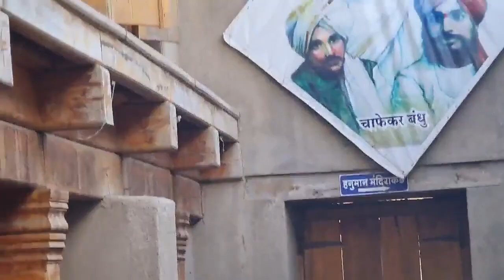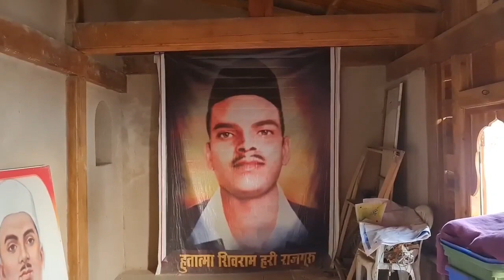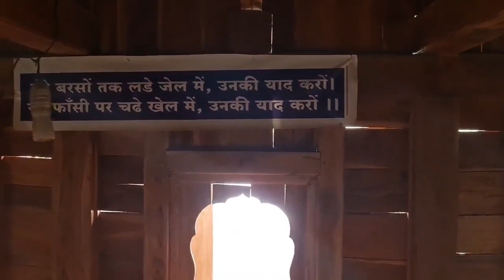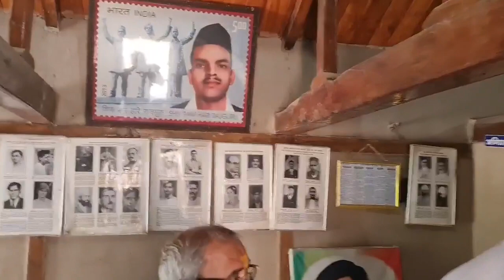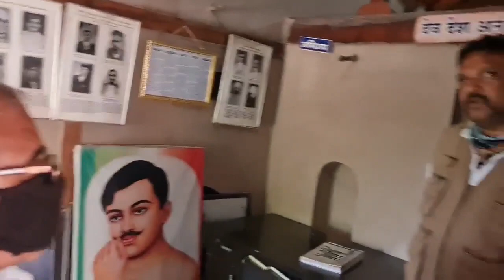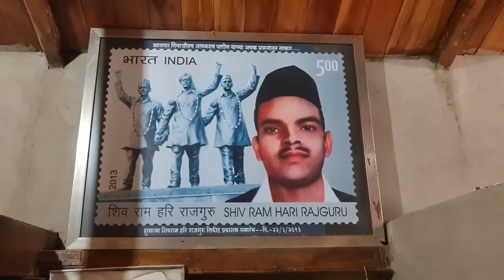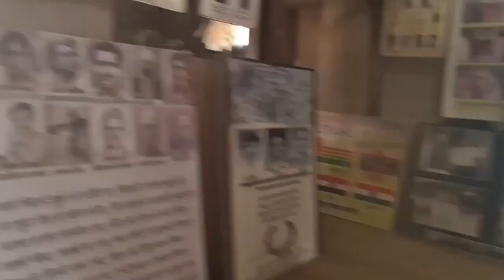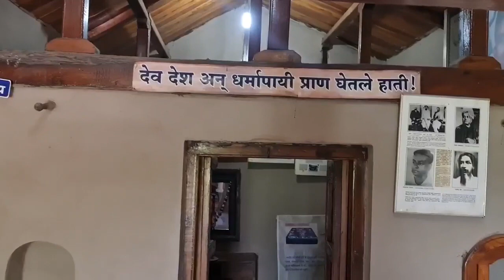ಹುತಾತ್ಮ ವೀರ ತರುಣ ರಾಜಗುರು ಹುಟ್ಟಿದ ಆ ವೀರ ಭೂಮಿ ರಾಜಗುರು ನಗರ ! 1